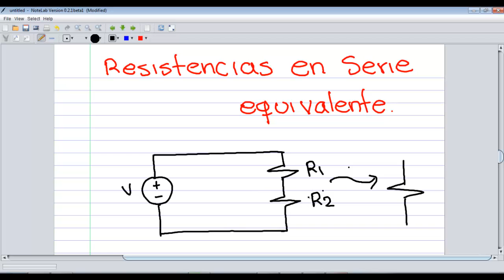⚡ Teoría básica de circuitos - Equivalente resistencias en serie.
En este vídeo se deriva de la ley de Kirchhoff una regla para agrupar resistencias en serie, esta es una herramienta super poderosa pero no se debe desconocer que el principio son las leyes de Kirchhoff las que permiten este caso.